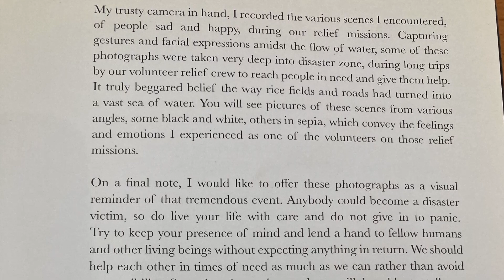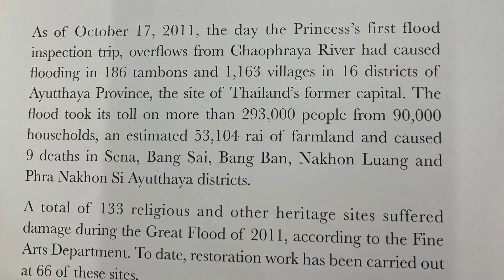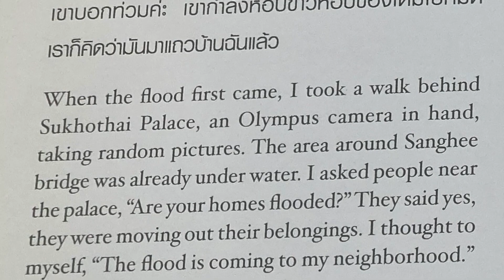A water journey book, Thailand 2011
Photographs by HRH Princess Sirivannavari Nariratana
Thailand Creative & Design Center (TCDC) RESOURCE CENTER Opening Hours : 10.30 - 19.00 hrs. (Closed Monday)